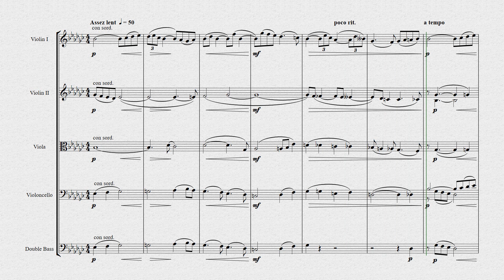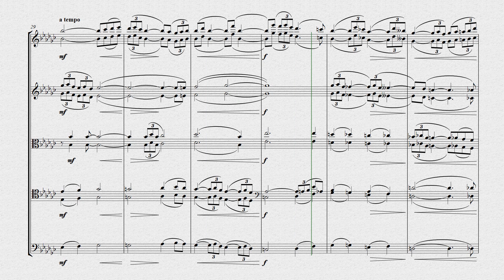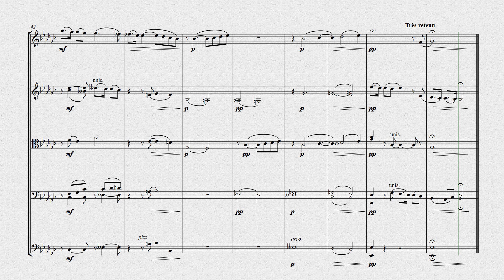Vincent d'Indy arr Armstrong: Prélude in E-flat minor Op.66 for muted strings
The harmonies in this gorgeous 1913 d'Indy harmonium/organ work are just beautiful - how could I not orchestrate it!? An ensemble of muted strings seemed like the best way of recreating the intimate atmosphere of the original. It's a horrible key for string players, but I wanted to keep it so as to preserve the rich, warm sound so many flats would give on a string ensemble. I hope you enjoy it.